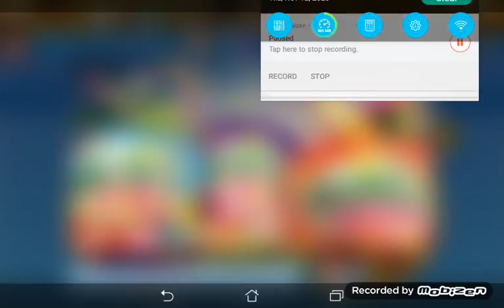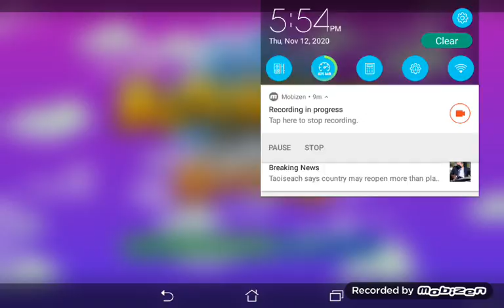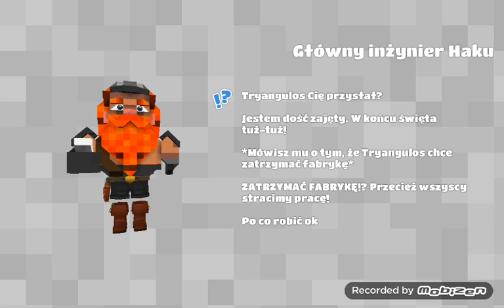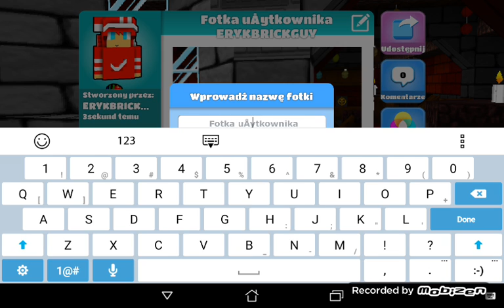THEY MADE A MEME INTO BSP!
There is a literal meme in Season 8